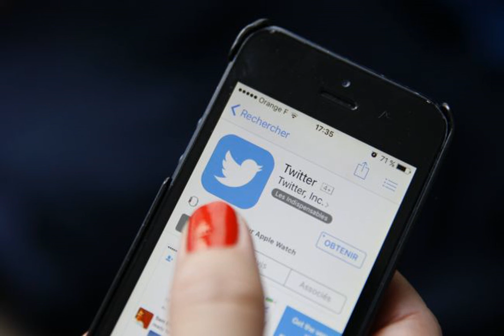Twitter разрешит пользователям блокировать упоминания о себе.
Или же настраивать, кто именно может тегнуть их. Об этом сообщил дизайнер продуктов компании Доминик Камоцци, передает профильный портал engadget. com. По его словам, Twitter даст возможность пользователям блокировать упоминания о себе в твитах, а также контролировать, кто именно может ставить теги с именем пользователя.  Похожая функция уже реализована в Facebook. Предполагается, что эта опция